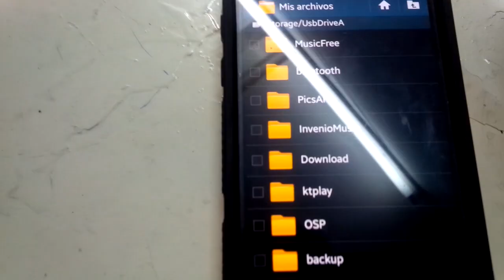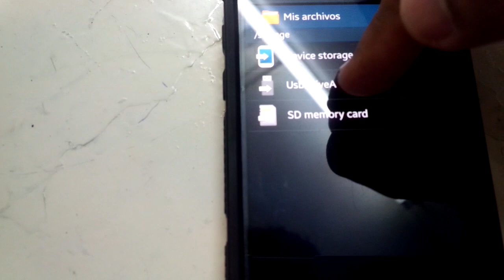Acceder a un Android desde otro Android vía USB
En este video, les mostraremos como pueden acceder a los archivos de un equipo Android desde otro a través del puerto USB, empleando un adaptador OTG, en este caso lo hemos hecho empleando un LG y un Samsung Galaxy